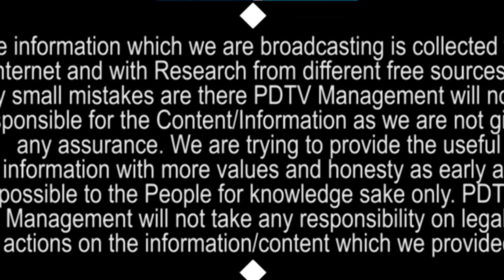Wonder in Gopuja | గోపూజలో వింత.... జగన్ ను చూడగానే వంగి వంగి నమస్కరించిన గోమాత | PDTV News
Jagan at Gomatha | గోపూజలో వింత. జగన్ ను చూడగానే వంగి వంగి నమస్కరించిన గోమాత